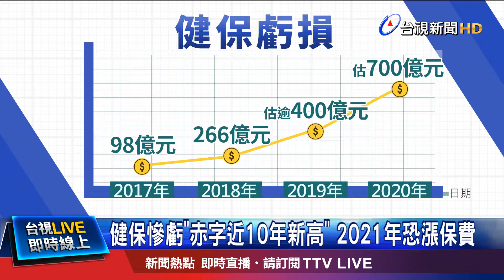若健保赤字續惡化 估2022年用光安全準備金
健保財務連續3年虧損，今年虧損金額預估超過400億元，也是近10年的赤字新高。健保署評估，雖然目前財務還在安全範圍內，但是如果赤字持續惡化，到了2021年可能就要調漲健保費，健保費率恐怕從現行的4.69%調升到5.69% 。